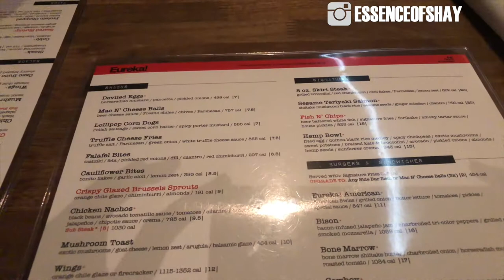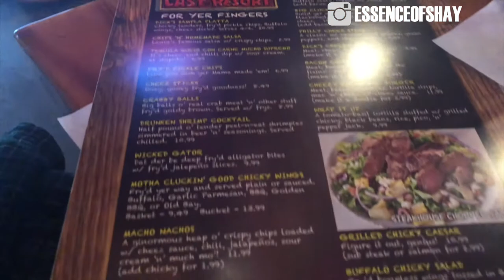PHOTOSHOOT READY I DALLAS VLOGS I ESSENCEOFSHAY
HEY TIGERLILEEEE'S! WATCH ON HD!!! Today is another day in dallas. So that means another dallas vlog. And we are photoshoot ready!! I am taking you bts.

~Want to send me stuff? Send it to my P.O.Box:
P.O.BOX 1001